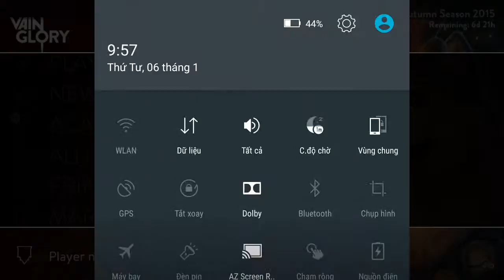Vainglory e430 Mr Bean